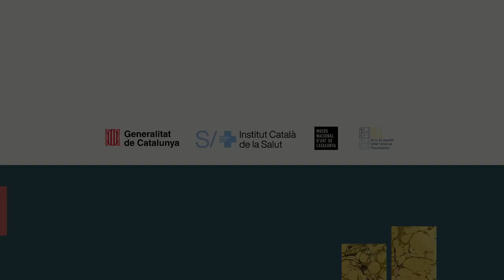Dinàmiques participatives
Preguntes i respostes

Guillem d’Efak Fullana, cap d’Acció Comunitària, Programes Públics i Comunicació del MNAC.